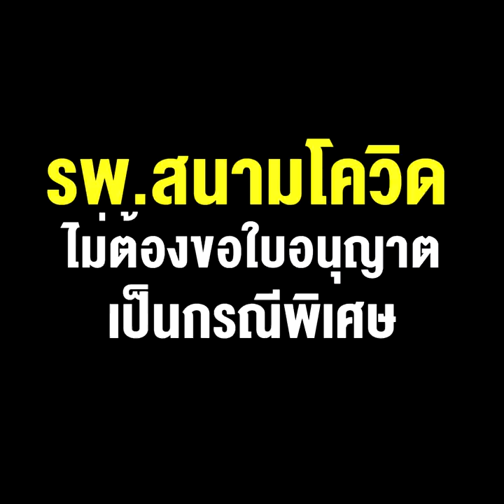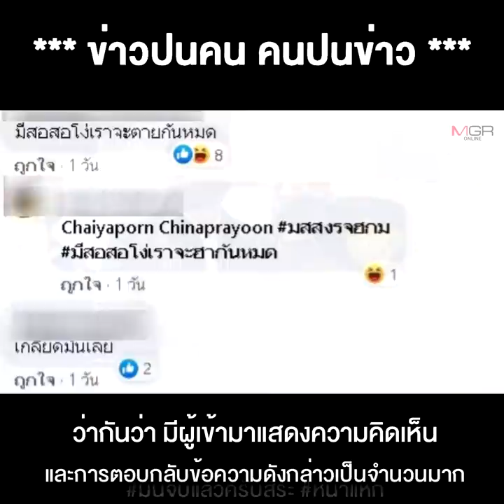"สิระ" หน้าแหก หลังเปิดวอร์ "หมอเหรียญทอง" มั่วกฎหมาย เจอกางราชกิจฯ ยันกลับ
10/05/2021 "สิระ" หน้าแหก หลังเปิดวอร์ "หมอเหรียญทอง" มั่วกฎหมาย เจอกางราชกิจฯ ยันกลับ รพ.สนามโควิดไม่ต้องขอใบอนุญาตเป็นกรณีพิเศษ
** “สิระ” หน้าแหกหลังเปิดวอร์กับ “หมอเหรียญทอง” มั่วกฎหมาย เจอกางราชกิจจาฯ ยันกลับ รพ.สนามโควิดไม่ต้องขอใบอนุญาตเป็นกรณีพิเศษ